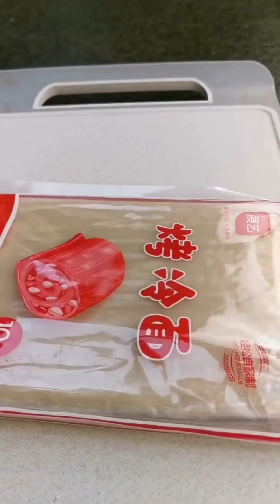#04 Cooking Seafood and Eating Show Compilation - ASMR Mukbang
Valid Chinese food looks in no way like American Chinese food.

The food changes from various locales in China: Sichuan cooking is fiery, Shangdong cooking is for the most part pungent and fresh, and Cantonese cooking is sweet. Probably the most mainstream Chinese Dishes are: Hotpot (火锅 huǒguō), Sichuan Pork Belly, Braised Pork Balls in Gravy, Shrimp with Vermicelli and Garlic, Dumplings, Chow Mein, Peking Roasted Duck, Chinese BBQ, and Steamed Vermicelli Rolls.

Mukbang or meokbang is an online transmission where individuals eats a lot of food varieties. The word mukbang (먹방; meokbang) is a Korean words for "eating" (먹는; meongneun) and "broadcast" (방송; bangsong). Eating shows are well known Asian nations like Korea (먹방), Japan(ムクバン), Malaysia (rancangan makan), Indonesia (acara makan), Thailand (แสดงการรับประทานอาหาร) , China (吃播), India (vकी परिभाषा) and Vietnam (chương trình ăn uống).

Independent tactile meridian reaction (ASMR), at times auto tangible meridian reaction, is a shivering impression that somebody feels from the scalp to the rear of the neck and spine when they see somebody and hear somebody devour food. Individuals who experience this marvel says they get tremendous delight from watching and hearing individuals eating food.

All the individual 먹방 recordings are reposted straightforwardly from the Chinese "Kwai" application or TikTok. Credits to the legitimate proprietor demonstrated in the Chinese Mukbang video. Once in a while the credits to the legitimate proprietors don't generally show up at the upper left corner, I have no control of it.

On the off chance that you'd prefer to discover more data on this China Kwai or Tiktok client, download the application and follow them on the application.

👉This video is for ASMR diversion purposes as it were. No copyright proposed.
👉 None of these pictures, music and video cuts were made or possessed by us.
👉 I Don't claim any of these recordings I just set up them.
👉 My aim isn't to take no one's work except for share and aggregate the best ones I see on Tik Tok or Kwai.
👉This video is simply fan-made, if your (proprietors) video is here and you don't need it if it's not too much trouble, get in touch with us through email or through YouTube's private message. We will deferentially eliminate it.